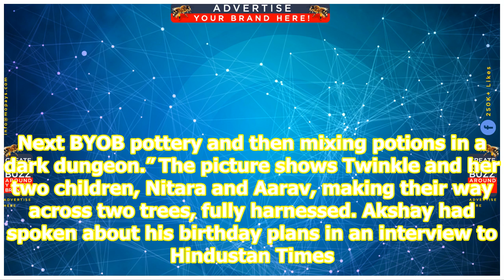Inside Akshay Kumar’s unconventional birthday, courtesy Twinkle Khanna: Climbing trees, making po...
Inside Akshay Kumar’s unconventional birthday, courtesy Twinkle Khanna: Climbing trees, making potions

 Writer and columnist Twinkle Khanna has shared a picture from husband Akshay Kumar’s 52nd birthday celebrations, in London. Taking to Instagram, Twinkle shared a picture of her family walking across a ropeway between trees. Twinkle captioned the picture, “A birthday filled with many adventures. Next...